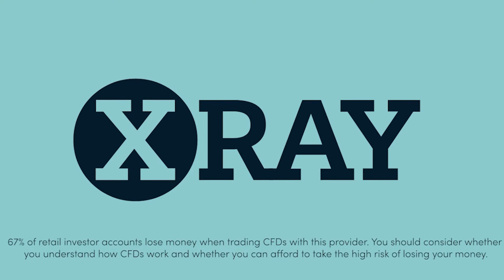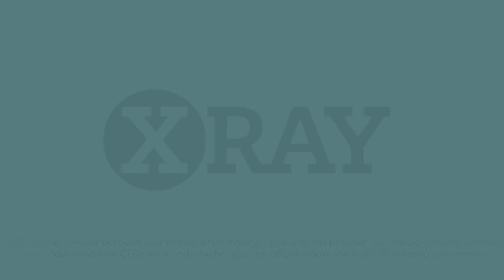Asset in Focus: Weekly Gold Price Forecast 16/02/22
Improve your gold trading with our resident gold expert. Head of Trading at Gold and Silver Club Phil Carr joins you live in-platform with his forecasts for gold prices over the coming week. These essential weekly shows cover the latest fundamental and technical market developments and how they drive price action for precious metals.

67% of retail investor accounts lose money when trading CFDs with this provider. You should consider whether you understand how CFDs work and whether you can afford to take the high risk of losing your money. This information is for general informative purposes only and should not be construed as financial advice. Past performance is not an indicator of future results.